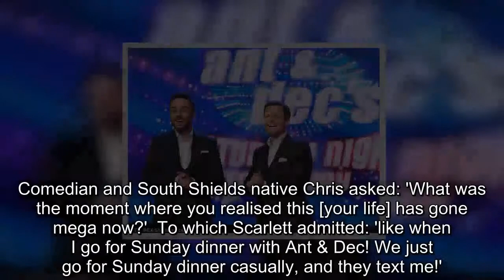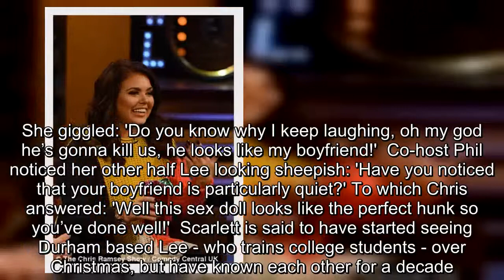Scarlett Moffatt gushes over co-hosts Ant and Dec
She joined their smash hit Saturday night show last year, a number of months after winning over the public to become I'm A Celebrity's Queen of the Jungle.And now Scarlett Moffatt, 27, has revealed that her friendship with Saturday Night Takeaway hosts Ant McPartlin and Declan Donnelly has got so strong that she goes for Sunday dinner with them.Appearing on Comedy Central UK's The Chris Ramsey Show, the Geordie lass gushed about her co-hosts as she opened up about the close friendship they've formed over the past year.Comedian and South Shields native Chris asked: 'What was the moment where you realised this [your life] has gone mega now?'  To which Scarlett admitted: 'like when I go for Sunday dinner with Ant & Dec! We just go for Sunday dinner casually, and they text me!'.Scarlett has made no secret of her admiration for the presenting duo, having previously declared they're 'amazing' mentors to her as she began her broadcasting career.Speaking to MailOnline, the Durham native discussed how the Geordie duo have filled her with confidence after they approached her following her Jungle win for their series Ant & Dec's Saturday Night Takeaway.The brunette beauty - who first shot to fame on MTV's Beauty School Cop Out - admitted that their sage advice has meant the world to her as she carves out a career in presenting, adding that because of their support she's evolved as a person.'They are so amazing,' she gushed.'They're genuinely amazing people.They give me the best advice and are always there if I need them.The best advice they've ever given me is to be me.I don't think they knew how much that meant to me.' Continuing: 'I think it was the first episode and the fact that they came to me, it's a huge show to ad lib live on TV that gave me so much confidence.'And the fact they tell me all the time to "Keep being you", that filled me with confidence and I feel like I'm a completely different person to last year.'I know I am going into this series with so much more confidence,' she added.'I'm really excited, they're, in my opinion, the best in the business.' Now appearing on the debut of The Chris Ramsey Show on Wednesday night, Scarlett was sure to bring much laughter after she likened her new boyfriend Lee Wilkinson to looking like a sex doll.The rib-tickling moment happened as show host Chris talked about the recent news that you can now buy a male sex doll, with the picture on the screen to which Scarlett announced that the toy looked similar to her other half.She giggled: 'Do you know why I keep laughing, oh my god he’s gonna kill us, he looks like my boyfriend!'  Co-host Phil noticed her other half Lee looking sheepish: 'Have you noticed that your boyfriend is particularly quiet?' To which Chris answered: 'Well this sex doll looks like the perfect hunk so you’ve done well!'  Scarlett is said to have started seeing Durham based Lee - who trains college students - over Christmas, but have known each other for a decade.The former I'm A Celebrity